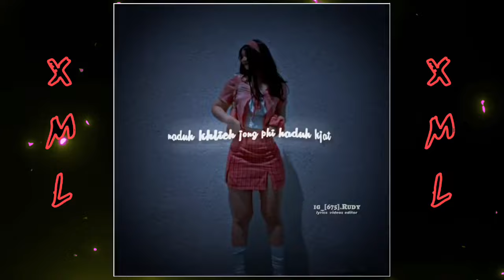Anii wow ko thei💗|XML FILE 📂 Description 🔰👇alightmotion